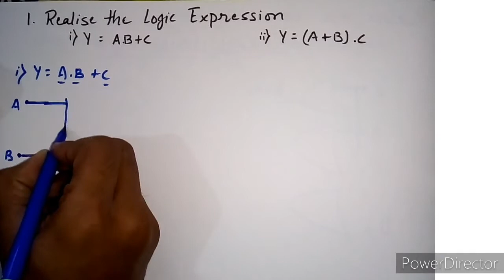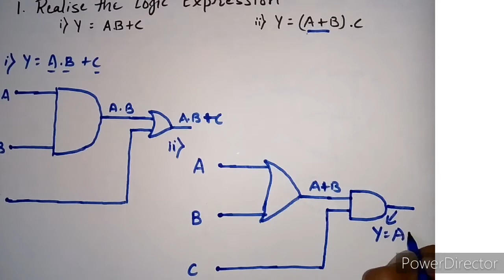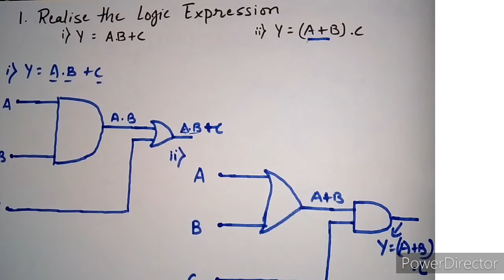Realisation of Logic Expression using Basic Logic gates || Problem 1 || Boolean Algebra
There were some problems comes in our exams and competitive exams in they give some Boolean expression and we identify the circuit diagram.

so for that
purpose we are discussing how to implement (or realise) logic expression using basic gates.

With easy Problems,in our next video s we will go through medium and difficult problems.

If you have any query or doubt ,then must comment , we must clear that.

Hope video is helpful for you.